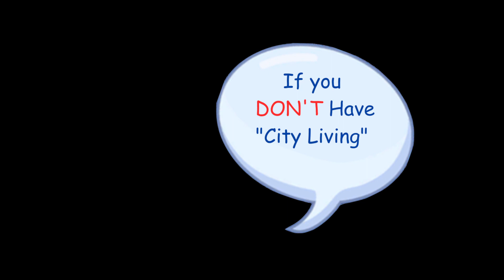How to change BABY Gender | The Sims 4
Do you want to give birth to a baby boy or a baby girl then Watch this hack!
If your having twins or triplets, all babies will be influenced by one gender.

GAME PACKS USED

City Living

MY COMPUTER
Mac 2019 i5 Retina 4k 8Gb

COMPUTER OF MY DREAMS

Cool Mouse Pad
Sims Stickers

Happy Simming!
Dag Dag!

Follow Me in the Sims Gallery
SimsHiddenGems